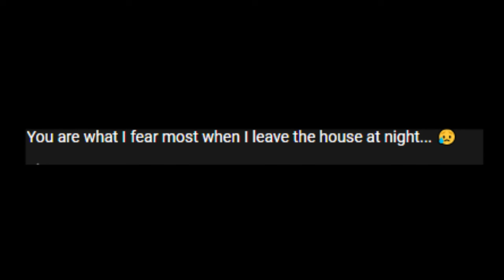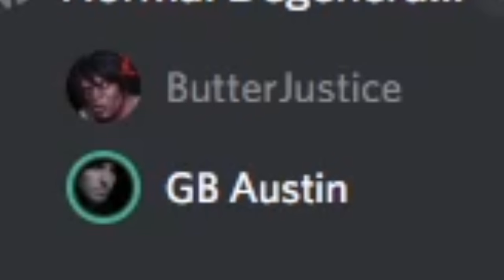I still don't have a problem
2020 reupload
If you remember this you're a real one